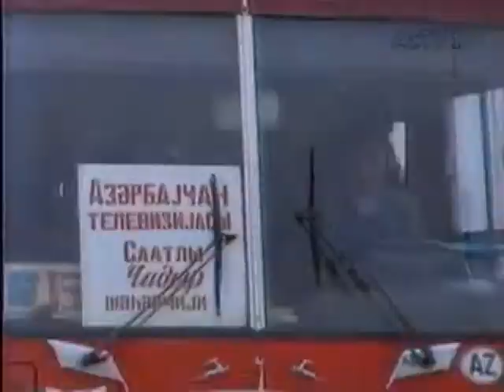Samaya Ismayilova 2 ci hisse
IREVAN DRAM TEATR AKTRISASI HEYAT HEKAYESI 2 ci hiss